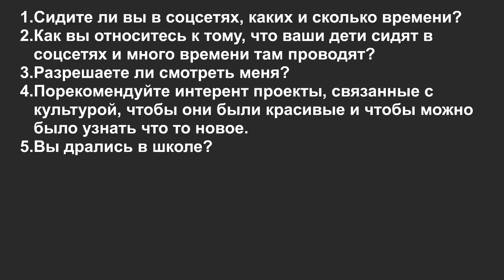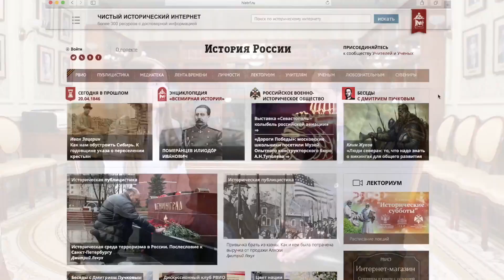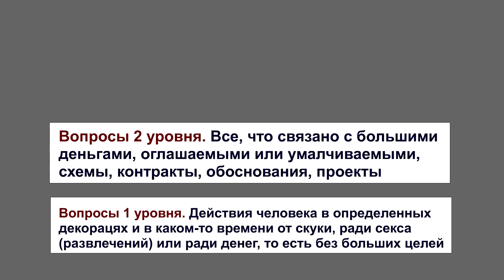Какое интервью взяла Саша Спилберг у министра Как брать интервью Школьное телевидение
ВИДЕО С МИНИСТРОМ КУЛЬТУРЫ!!! Владимир Мединский и Саша Спилберг

VISA Сбербанк
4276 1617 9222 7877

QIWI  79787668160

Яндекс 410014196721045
карта Яндекс-деньги
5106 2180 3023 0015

веб-мани
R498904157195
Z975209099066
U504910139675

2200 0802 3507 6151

VISA Генбанк
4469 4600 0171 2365